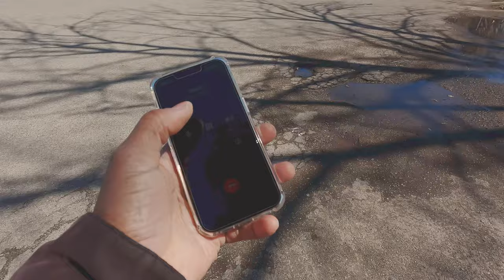honda navi - variator roller weight test new gopro camera settings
doing roller weight testing on the 2022 honda navi